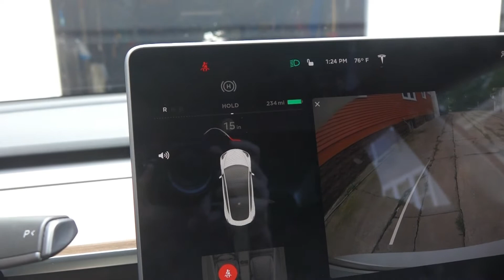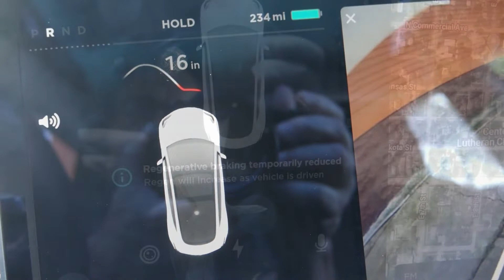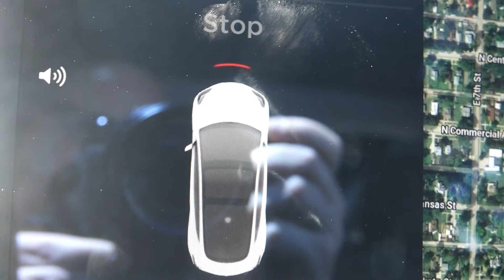Tesla Model 3 Is Messed Up, Mobile Service Has Been Called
I'm sad to say the first issue with our Model 3 has finally popped up. One of the front parking sensors has somehow fallen into the inside of the bumper.
Tesla Mobile Service will be here on Friday to fix her up.
Joeysixtysix on Facebook
Joeysixtysix on Instagram
Joeysixtysix
1121 N. Kansas St.
Superior, NE 68978